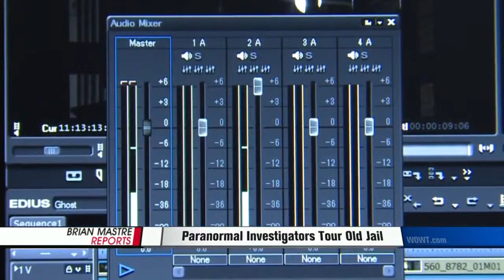Squirrel Cage Jail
This is the time of year when it's okay for all of us to play dress up. In-depth tonight Brian Mastre examines one metro haunted house where you'll likely leave at the very least creeped out.